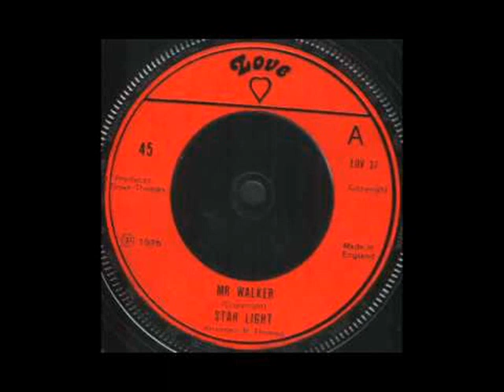STANLEY BECKFORD - MR WALKER (LOVE - LOV0037A - 1976)